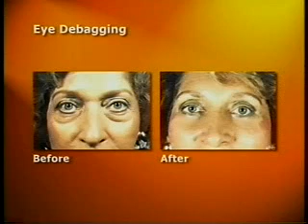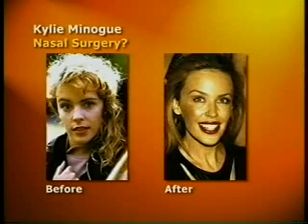Dr Michael Evan Sachs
Ireland Am: Dr. Michael Evan Sachs surgeon to the stars interviewed on Ireland's top rated morning news show reveals celebrity plastic surgery secrets.